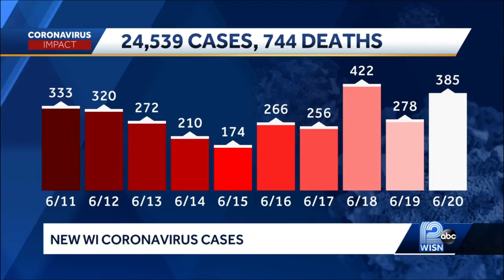Coronavirus in Wisconsin: 744 deaths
The coronavirus death toll in Wisconsin is now 744